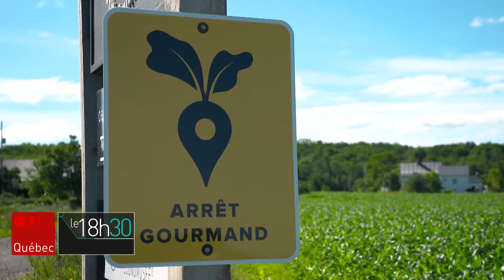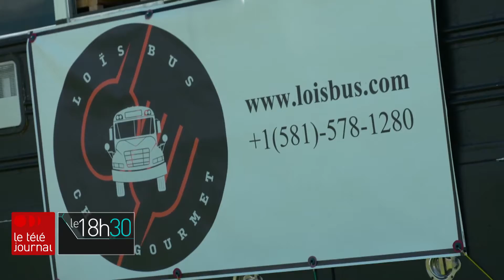Mêler le camping et l’agrotourisme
Accueillir des voyageurs en VR sur des fermes, c’est le projet d’une mère et sa fille, Michèle Bourassa et Karine Morin, passionnées de camping et d’agrotourisme qui ont créé Terego. Au lieu de se stationner sur une aire de supermarché, l’idée est de venir chez un producteur pour le rencontrer.

Suivez ICI Québec sur différentes plateformes